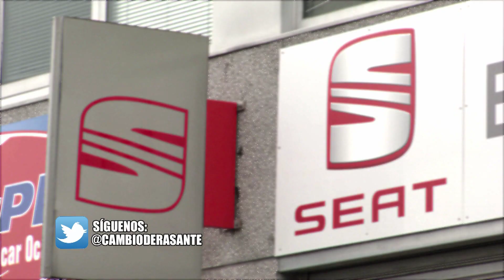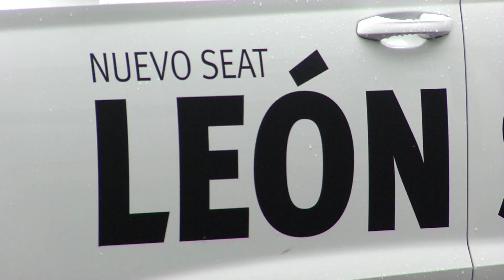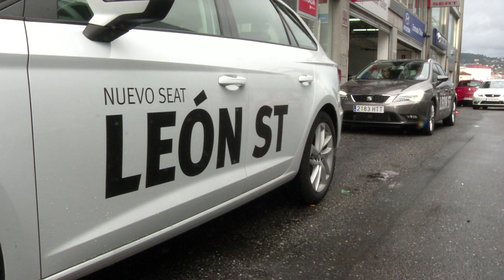CARAVANA SEAT LEÓN ST - IBERICAR SALFER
De la mano de Seat España llegaba a Vigo la caravana del nuevo modelo de Seat. El León ST. Los clientes del concesionario Seat Salfer pudieron disfrutar de una jornada de pruebas a los mandos de esta nueva carroceria del León.